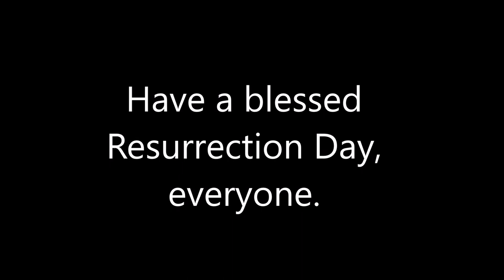Painting with Cabernet Sauvignon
Praise the Lord for His perfect sacrifice and resurrection. A small bookmark-like watercolor reminding us all that the Lord has taken us out of death and into life through His perfect sacrifice.

 “For  God so loved  the world,   that he gave his only Son, that whoever believes in him should not  perish but have eternal life. For God did not send his Son into the world to condemn the world, but in order that the world might be saved through him. Whoever believes in him is not condemned, but whoever does not believe is condemned already, because he has not believed in the name of the only Son of God. And this is the judgment: the light has come into the world, and people loved the darkness rather than the light because their works were evil. For everyone who does wicked things hates the light and does not come to the light, lest his works should be exposed. But whoever does what is true comes to the light, so that it may be clearly seen that his works have been carried out in God.”
John 3:16